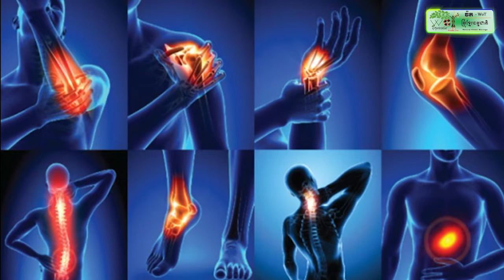សត្វគោក្របីរបស់កសិករនៅស្រុកកំពង់រោទិ៍ កំពុងផ្ទុះជំងឺសារទឹក និងជំងឺអុតក្តាម, ក្រសួងកសិកម្ម